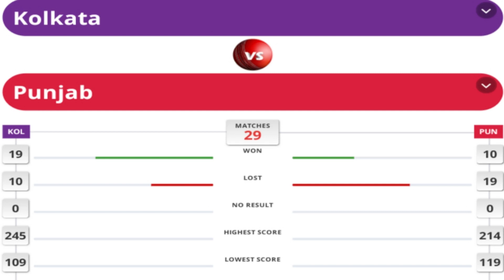LIVE - KKR vs PBKS IPL T20 Match Live Score Kolkata Knight Riders vs Punjab Kings Live Cricket match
LIVE - IPL 2022 Live Score, KKR vs PBKS Live Cricket match highlights today

IPL 2021, Live Cricket Score, PBKS vs CSK 4th match T20, लाइव क्रिकेट स्कोर: कोलकाता नाइट राइडर्स के पंजाब किंग्स के तूफान को रोकने की चुनौती
IPL 2022, Live Cricket Score, V, लाइव क्रिकेट स्कोर - पंजाब किंग्स बनाम कोलकाता नाइट राइडर्स, Punjab Kings IPL 2022 Live Score, LSG vs CSK | Live Cricket Scorecard, Updates and Commentary

KKR vs PBKS Dream11 Team Prediction, Fantasy Cricket Hints VIVO IPL Match 51: Captain, Vice-captain - Kolkata Knight Riders vs Punjab Kings, Playing11s, Injury News for today's T20 match at sharjah 7:30 PM IST March 31 Tuesday

Kolkata Knight Riders vs Punjab Kings dream11 team - Check my dream11 team, Best Players list of CSK vs LDG, TATA IPL 2022

kkr vs pbks playing 11
varun chakroborty
Sunil Narayan
india vs england
ovel test win
playing 11
virat kohli
ab de villiers
maxwell
yuzi chahal
v iyer
Ind vs Eng 5th test
Ind vs sl 3rd odi

Cricket samachar
Cricket Breaking News in Hindi
Sports breaking news in Hindi
Today Cricket News
Today Cricket News on Team india
Cricket Letest Update

India vs England 2nd test match
India vs England 2nd test playing 11
Ind vs eng ind 2nd test playing11
Team India latest news

live - india vs newzealand world test championship, live cricket match today ind vs nz score

The second match of the 2-match Test series between England and New Zealand will be played in Birmingham from today. The first match of the series was a draw, so both the teams are going to take the field with the intention of winning this match and taking position of the Test series. this match is going to be special for England pacer James Anderson for 2 reason. fastly as soon as he come on the field to play this match, a big record will be recorded in his name. the second reason is that he can break the record of Anil Kumble.

James Anderson dismissed Kane Williamson 7th time in Test Cricket. England fast bowler James Anderson began the cricket summer quite new style on the opening day of the first Test against New Zealand, at lord's Cricket ground on Wednesday. The veteran speedster got the better of Kane Williamson as he castled the visiting captain with a back of a length delivery, right after the lunch break.

live - england vs newzealand 1st test match, live cricket match today

live - india vs england 4th test match, live cricket match today ind vs eng score, highlights day 3

IND vs eng 3rd Test Match Live Score, India vs England Live Cricket Match highlights today लाइव क्रिकेट स्कोर (Live Cricket Score), India vs ENG Live Match, 3rdtest at The Gabba, Brisbane. भारत बनाम इंग्लैंड Ind vs Aus, India vs England Test, Series 2020 Schedule, Time Table, Squad, Fixtures, Date, Vanue, Timings: India vs England Test Series का लाइव प्रसारण आप Star Sports Network पर देख सकते हैं। LIVE CRICKET SCORE Ind vs eng 3rd Test Day 2 Today's Match Live Updates Gabba, Brisbane: Play Called Off Due to Rain, ENG set IND 328 to Win Rain played spoilsport on Day 2 for the second time, leaving the fourth and final Test match between Australia and India to be decided by what happens on the final day at the Gabba in Brisbane. Rain forced early Stumps with India on 4/0 in 1.5 overs, needing need 324 more runs to win. Openers Rohit Sharma (4 not out) and Shuman Gill (0 not out) were the two unbeaten batsman. Earlier on Day 2, the home side posted 294 runs in their scond innings, setting a target of 328 runs for India. Steve Smith scored a stylish half-century for Australia. He slammed 55 off 74 balls, before losing his wicket to Mohammad Siraj. The Gabba Brisbane AUS vs IND My Dream 11 Team Ajinkya Rahane (Captain), Ravichandran Ashwink (vice-captain), Tim Paine, Steve Smith, David Warner, Rohit Sharma, Ravindra Jadeja, Pat Cummins, Nathan Lyon, Mohammad Siraj, Jusprit Bumrah Australia vs India Pradict Playing XI India: Rohit Sharma, Shbhman Gill, Cheteshwar Pujara, Hanuma Vihari, Ajinkya Rahane (Captain), Rishabh Pant (Wk), Ravindra Jadeja, Ravichandran Ashwin, Navdeep saini, Mohammad Siraj, Jusprit Bumrah Australia:. David Warner,Matthew wade, Marnus Labuschagne, Steve Smith, Will Pucovski, Camron Green, Tim Paine (Captain & wk), Pat Cummins, Mitchell Starc, Nathan Lyon, Josh Hazelwood

Match will be broadcast LIVE on Star Sports 1, Star Sports 1 HD, Star Sports 1 Hindi, Star Sports 1 Hindi HD, Star Sports 1 Tamil, Star Sports 1 Kannada, Star Sports 1 Bangla, Star Sports 1 Telagu, Star Sports Select 1, Star Sports Select 1 HD. The feed will also be streamed LIVE on Hotstar., Jio TV App, Hotstar IndvsAus